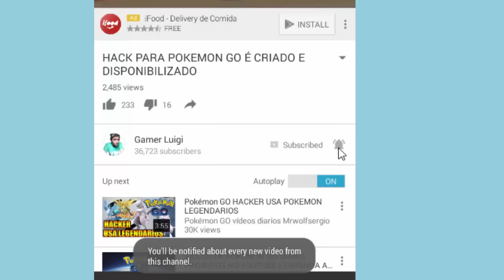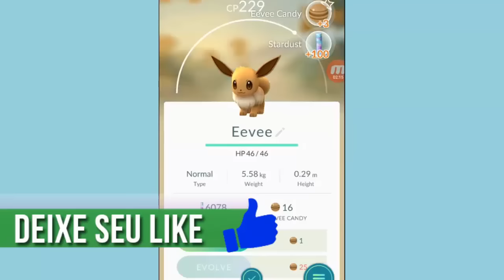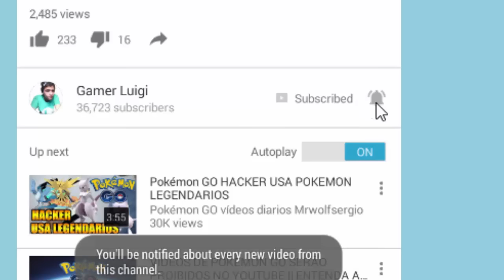POKEMON GO - NIANTIC IRÁ RETIRAR IGREJAS DO JOGO